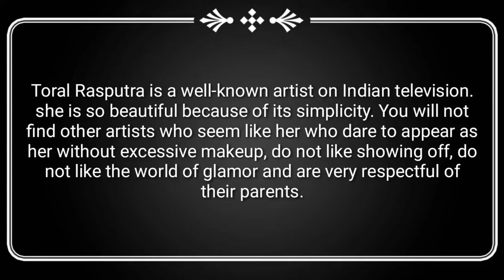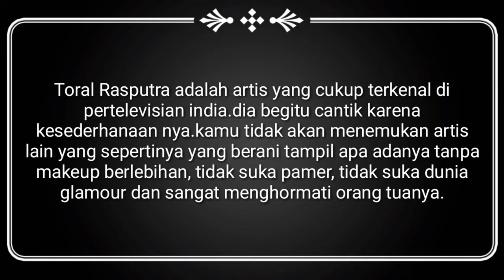Toral Rasputra Happy Face